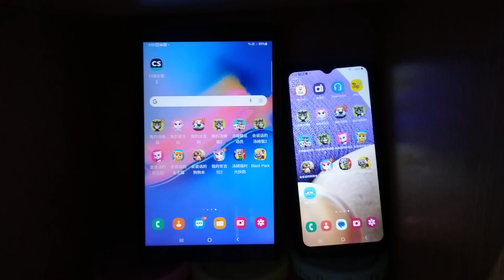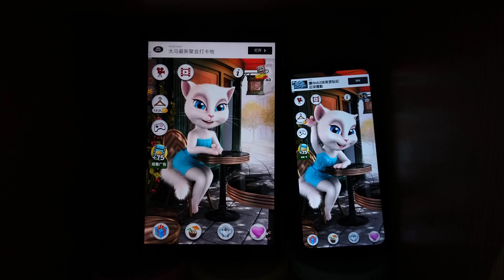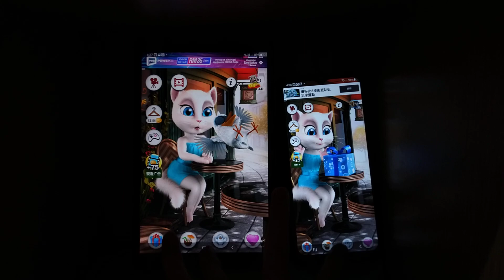Talking Angela Echo 14687